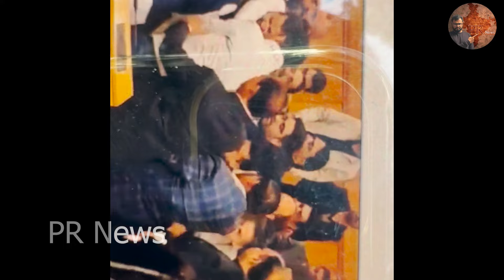కాశ్మీర్ అసెంబ్లీలోబీజేపీ ఎమ్మెల్యేలు కొట్టుకున్నారు//In the Kashmir AssemblyBJP MLAs were beaten...